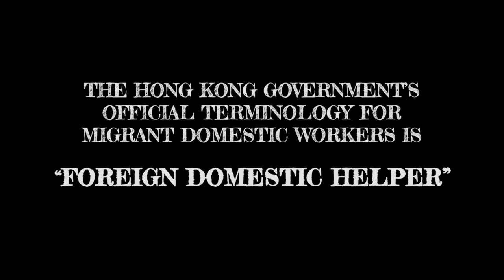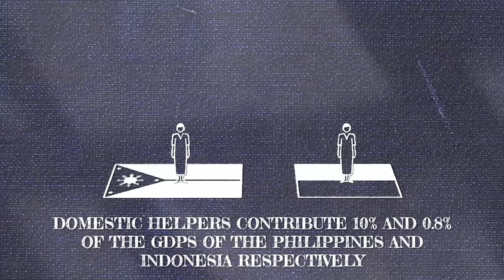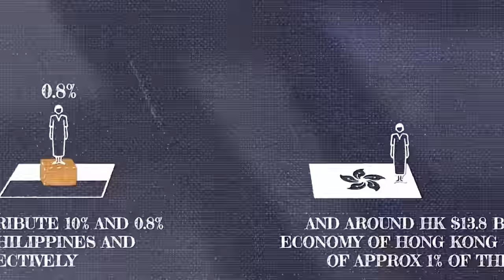The Philippines to Hong Kong: Domestic Workers Abroad (Human Interest Documentary) | Real Stories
The diverse stories from Hong Kong's migrant domestic workers, exploring the immense contribution they make to society in the face of heart-breaking separation from their loved ones.

The Unsung Heroes choir of Filipina helpers rehearse I Wish I Could Kiss You Goodnight to perform at Clockenflap music festival. Will they be ready for the spotlight? Can they balance their dreams with the reality of their maternal sacrifices? Helper/mountain climber Liza trains to return to the Himalayas to attempt to summit Island Peak. Her determination has enabled her to traverse constraints of her position, but is her indefatigable spirit enough to get her to the top? Indonesian former helper Nurul, is a new mother, ensnared within the legal and immigration system with only NGOs keeping her afloat. Will she win her legal battle despite odds being stacked against her? Can she provide a future for her daughter?

From The Helper

Real Stories Shorts: Real Stories has a new channel for digestible, bite-sized documentary content!